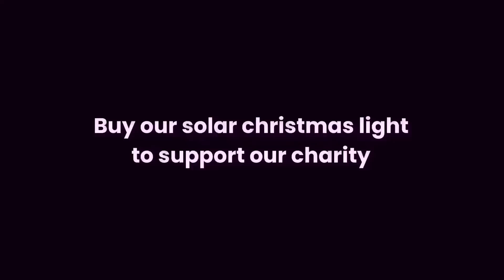NAGULAT KAMING LAHAT TOTOO BA PUGONG BYAHERO ITO???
✅Messenger : Dongs Villavicencio Cartoneros
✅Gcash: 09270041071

     MALAKING TULONG PO
📌MESSAGE US po at mag-ingat sa mga
      scammer